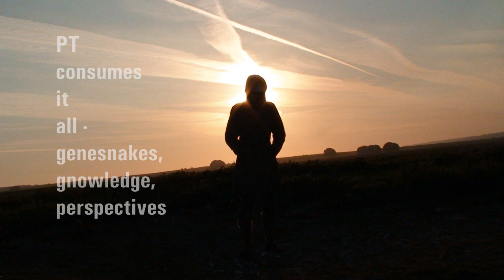09/06 Crop Circle 2011 reveals P's TRi Effect - the Arrival - the Cleaning Ball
Consuming ALL